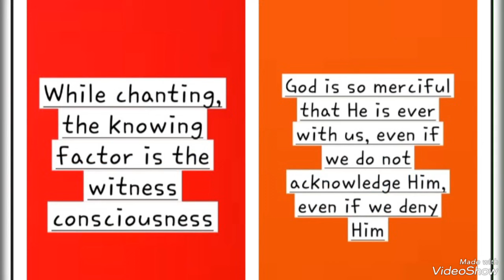Ramnam of 7, 8, 9, 10 May 2024